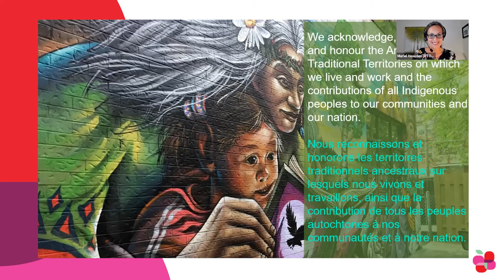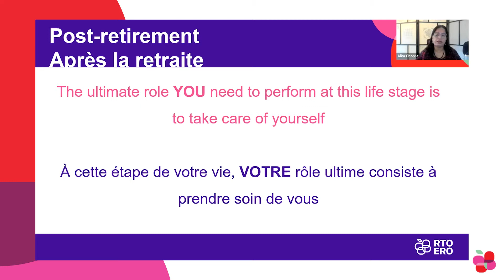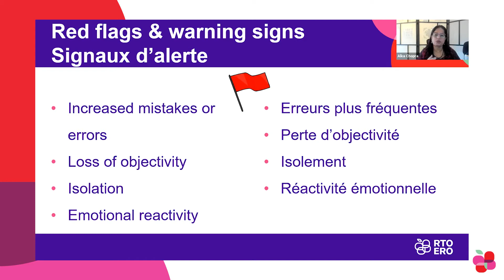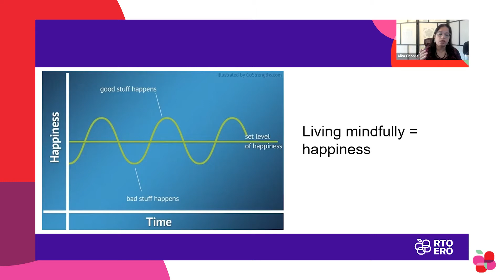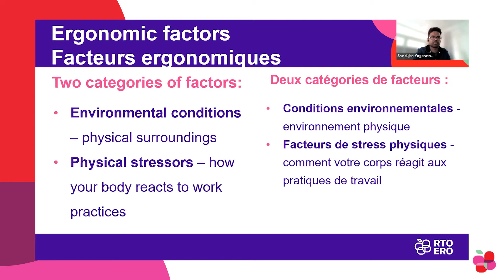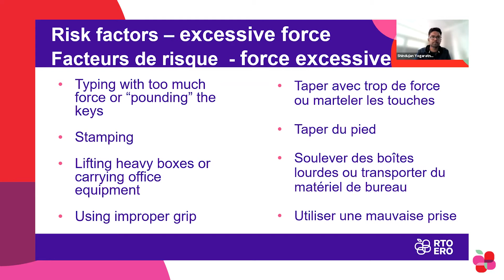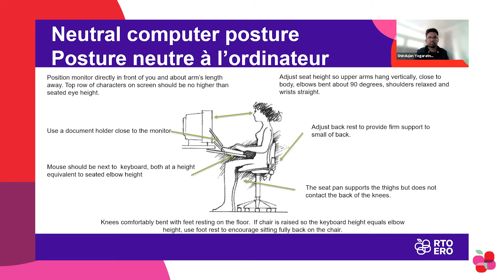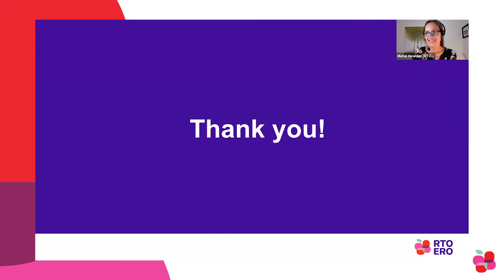Prendre soin de soi à la retraite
Il s’agit d’une présentation par Alka Chopra, diététiste agréée, éducatrice certifiée en diabète et promotrice de l’autogestion de la santé, et par Shindujan Yogaratnam, kinésiologue inscrit auprès du Collège, diffusée en septembre 2021.

Ce webinaire présente l'autogestion des soins comme un investissement personnel et fournit des conseils sur la façon d'intégrer l'autosoin à votre routine quotidienne. Il fournit également des conseils ergonomiques qui vous aideront à vous sentir mieux physiquement et mentalement.

La bande sonore est en anglais. Pour activer les sous-titres français, cliquez sur l'icône de la roue dentée dans la fenêtre de la vidéo et choisissez « français ».